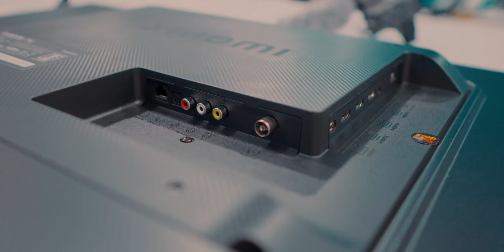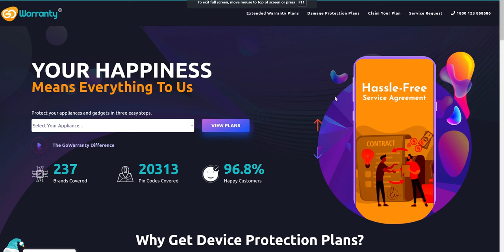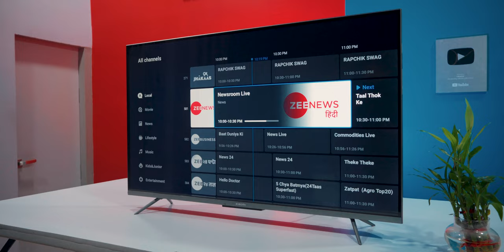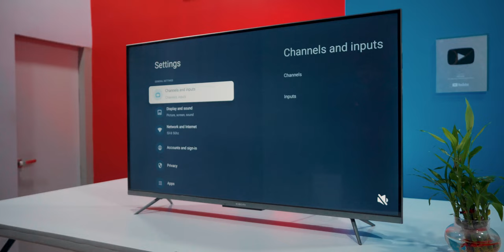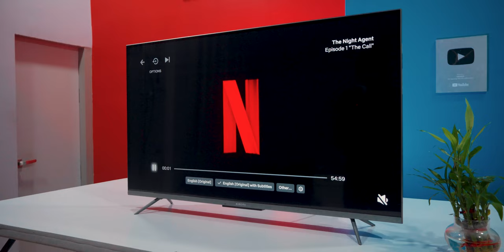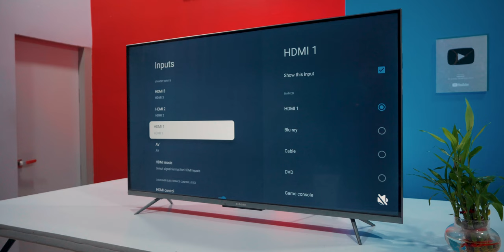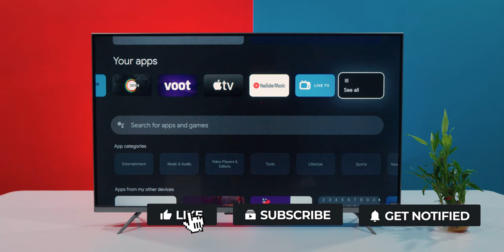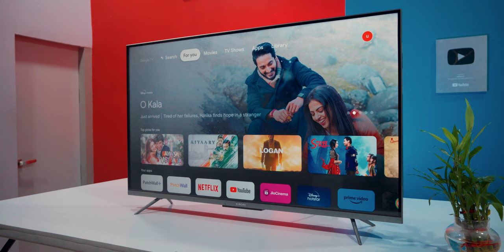📺 Xiaomi Smart TV X PRO - Unboxing and Review: 43 Inch 4K Dolby Vision IQ, Far Field Mics & More..🔥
Xiaomi X Pro Series 2023 Model:\
43 Inch [Flipkart]
50 Inch [Flipkart]
55 Inch [Flipkart]

Xiaomi X Series 2022 Model
43 Inch [Flipkart]
50 Inch [Flipkart]
55 Inch [Flipkart]

MI 5X [2021 MODEL] With Far-Field-Mics
43 Inch [Amazon] [Flipkart]
50 Inch [Amazon] [Flipkart]
55 Inch [Amazon] [Flipkart]

Redmi Fire TV 32 Inch [Amazon]

Other Fire TV
ONIDA FIRE TV 3.0 2022 MODEL
32 Inch (13,999) [Amazon]
43 Inch(22,999) [Amazon]
55 inch [Amazon]
Amazonbasics Fire TV Edition
32 Inch [Amazon]

Latest 24 inch TV
Thomson Alpha Series [Flipkart]
Infinix Y1 Series [Flipkart]
Blaupunkt Signma [Flipkart]

VU Premium Series 2023 Model
43 Inch 4K [Flipkart]

OnePlus Y Series 2022 Model
OnePlus Y1s PRO 55 Inch 4K TV [Amazon] [Flipkart]
OnePlus Y1S 2022 Model 32 Inch [Amazon] [Flipkart]
OnePlus Y1S 2022Model 43 TV [Amazon] [Flipkart]
OnePlus Y1s PRO 43 4K TV [Amazon]
OnePlus Y1S PRO 50 4K TV [Amazon]

Hisense A6h
HIsense Google TV 2022 Model A6H [Amazon]

COOCAA GOOGLE TV
32 Inch [Flipkart]
43 inch [Flipkart]
43 Inch 4K [Amazon] [Flipkart]

43 inch 4K
Redmi 43 Inch 4K (2022 model) [Amazon]
Samsung Aue65 43 Inch 2022 Model [Amazon]
Samsung Aue70 43 Inch [Amazon]

50 Inch 4K:
VU 50 INCH GLOLED TV with 400 nits Brightness [Flipkart]

55 Inch 4K
VU 55 INCH GLOLED TV with 400 nits Brightness [Flipkart]
Infinix 55 inch QLED [Flipkart]
Blaupunkt 55 inch QLED 55 Inch [Flipkart]

Samsung Aue65 55 Inch 2022 Model [Amazon]
Samsung Aue70 55 Inch [Amazon]
Lg 55 Inch 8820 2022 Model [Flipkart]
Lg UQ7500PSF 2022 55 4K [Amazon] [Flipkart]

SONY
43
Sony X74K Google TV 2022 Model 43 Inch [Amazon] [Flipkart]
Sony X75K Google TV 2022 Model 43 Inch [Amazon] [Flipkart]
Sony X80K Google TV 2022 Model 43 Inch [Amazon] [Flipkart]

55
Sony X74K Google TV 2022 Model 55 Inch [Amazon]
Sony X80K Google TV 2022 Model 55 Inch [Amazon]
Sony X85J 55 Inch [Amazon] [Flipkart]

Welcome to my unboxing and review video of the Xiaomi X Pro TV! With its 43 inch 4K display, Dolby Vision IQ, and HDR10+ technology, this TV delivers vivid and lifelike images, while the premium metal bezel-less design looks sleek and modern in any room. The 30W speakers on this model produce impressive sound quality, and the Google TV interface with built-in Google Assistant and Chromecast makes streaming your favorite shows and movies a breeze.

00:00 Introduction
01:29 Unboxing
04:32 Back Design
05:03 Ports
05:42 Remote/In Box Accessories
07:20 Warranty
08:36 Peels
09:05 Initial Setup
10:25 UI Demo
13:32 Picture Quality
19:28 Sound Quality
23:26 Final Thoughts